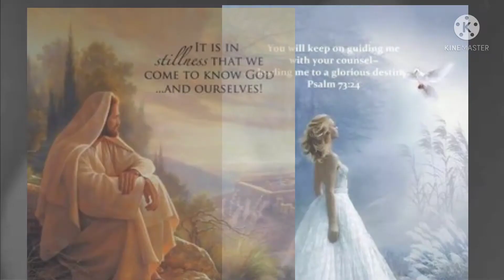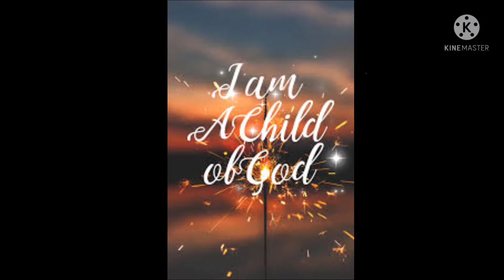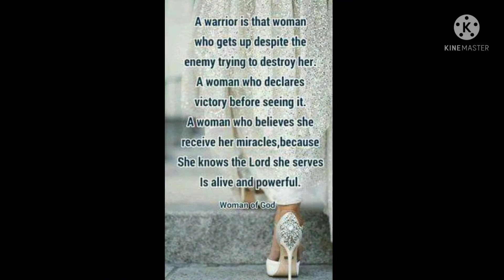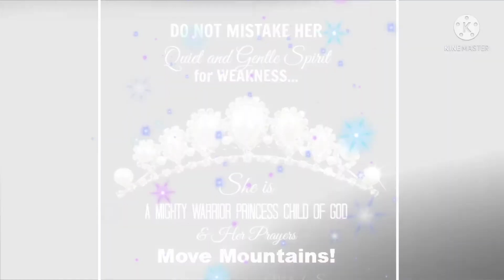Daughter of a King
Inspirational thoughts